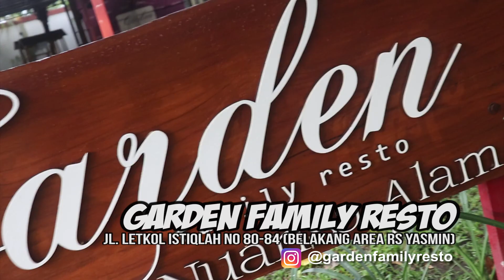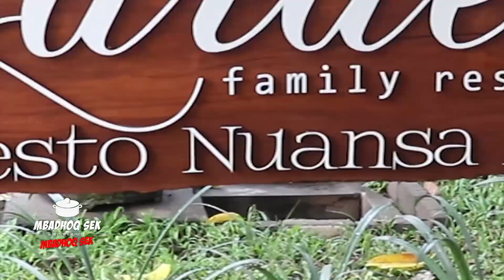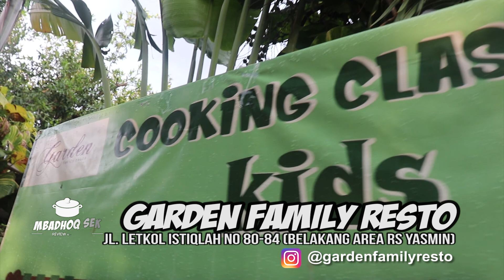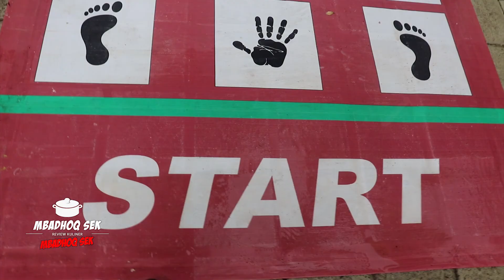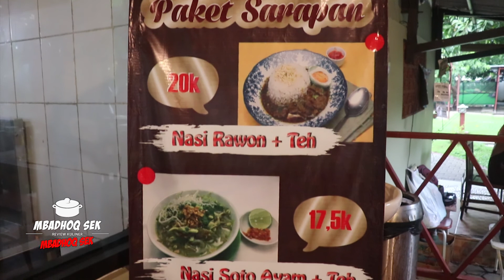AYAM GORENG DAN BAKAR GARDEN FAMILY RESTO BIKIN KETAGIHAN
TEAM MBADHOQ SEK MENDATANGI GARDEN FAMILY RESTO,,,Restoran di tengah kota Banyuwangi